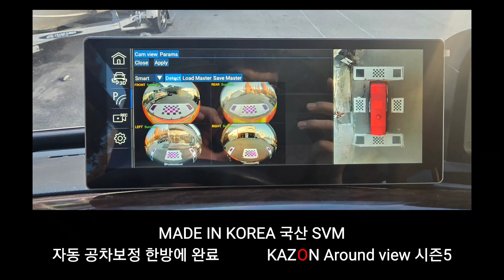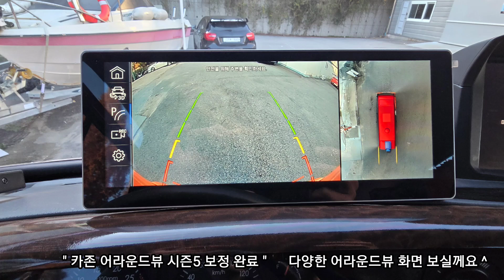소방차 카운티 국산 4채널 3D 블랙박스 어라운드뷰 장착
소방차 4채널 3D 블랙박스 512G 메모리 적용된 국산 어라운드뷰
세계최초 3D 블랙박스 어라운드뷰

적용제품
- 카존 어라운드뷰 시즌 5 (상용차 전용)
- WHD 10.25" WIDE 터치 모니터
MADE IN KOREA 국산

지역별 대리점 모집 : 네비킹 NAVI KING

감사합니다.